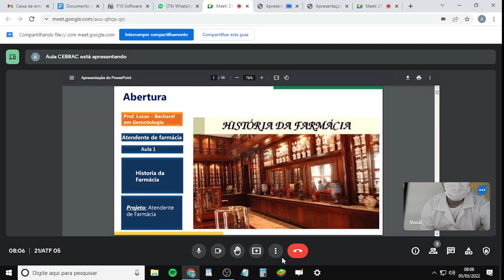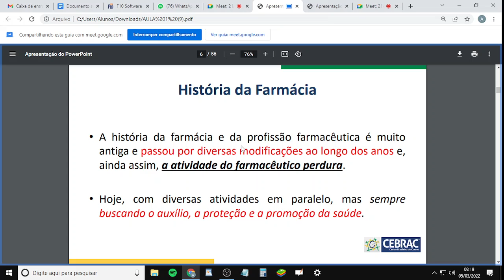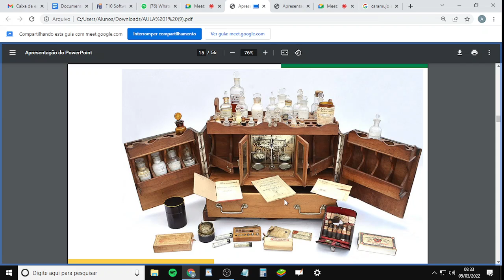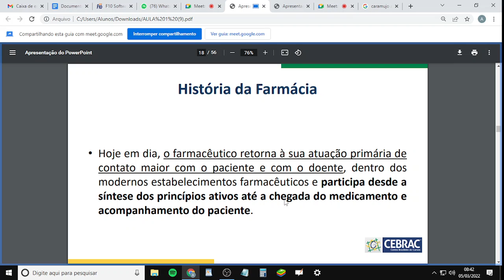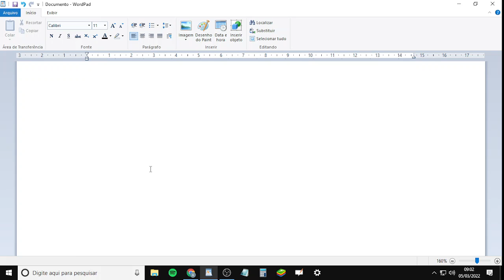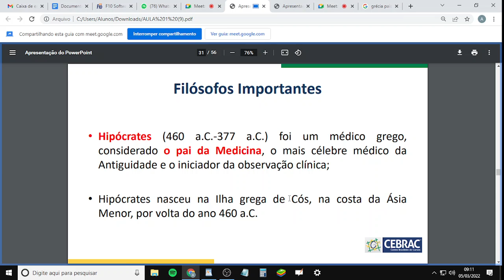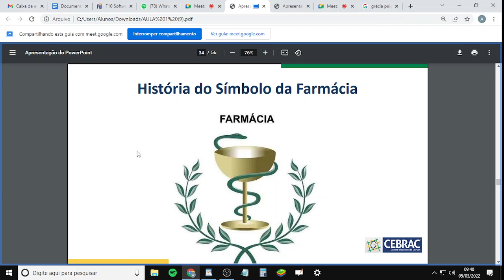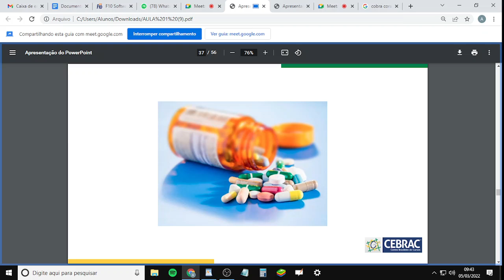Turma 21/Atf 05 - Aula 05/03/2022